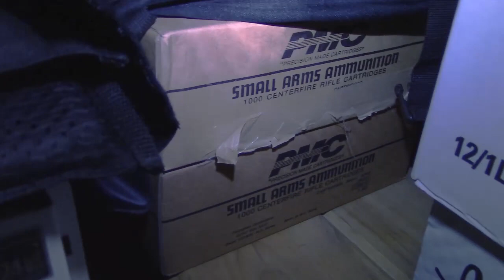Absolute Guaranteed Alien Invasion in Early June 2021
Within the next couple of weeks (meaning early June 2021), there will absolutely be an Alien Invasion (here on this channel). Find out what it's all about in this video.